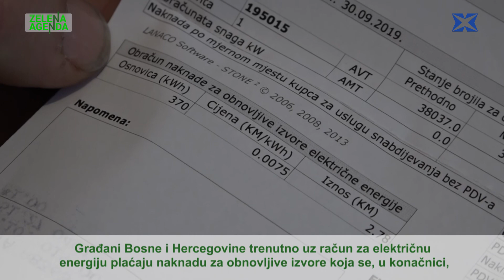Zelena agenda: Građanska energija (ep. 18)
Bosna i Hercegovina je u prethodnom periodu radila na povećanju
korištenja obnovljivih izvora energije, uglavnom bez uključivanja građana i lokalne zajednice. Potpisivanjem Zelene agende ovakva praksa bi se morala mijenjati.